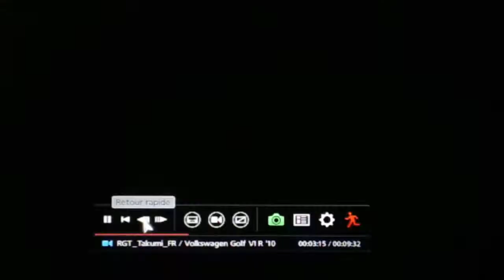GT.6 Perte de contrôle maîtriser :-)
Attaqué à fond les virages perte de contrôle récupération